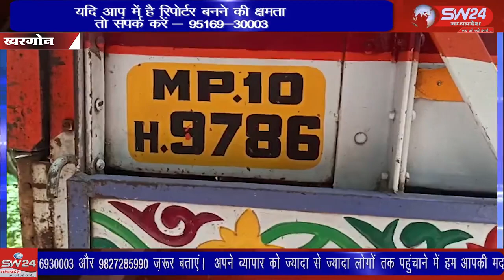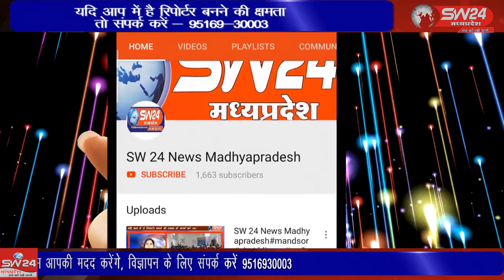SW 24 News Madhyapradesh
khargone खरगोन मे खाद्य विभाग अमले ने तोल कांटे पर दबिश देकर लाखों रुपये मूल्य के सेकड़ो क्विंटल पीडीएस चावल की हेराफेरी करते बदमाशो को पकड़ा जिसमे अमले ने पुलिस की मदद लेकर ट्रक सहित लोड किया चावल जप्त करके कोतवाली भेजा।